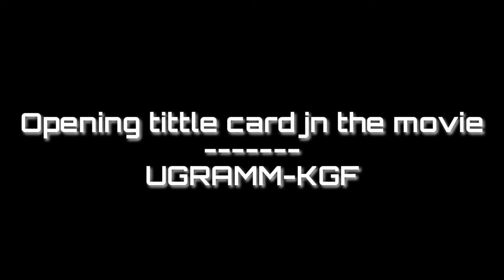KGF | UGRAMM | Movie tittle card in the movies | HERO2000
KGF, UGRAMM opening title card in the movies

UGRAMM: staring Shrii murali, Haripriya
                  director-Prashant neel

K.G.F. chapter 1: staring Yash, Anant nag, Srinidhi
                              Shetty
                            director: Prashant Neel,